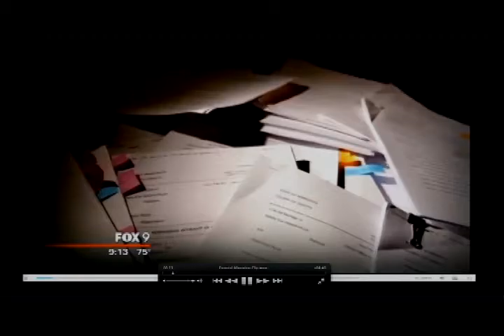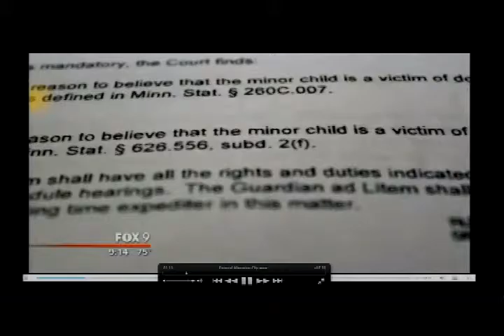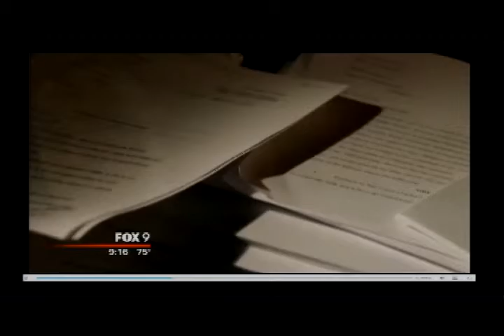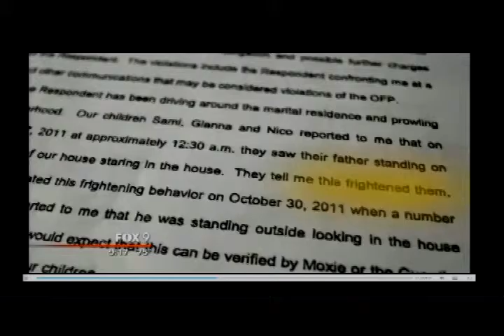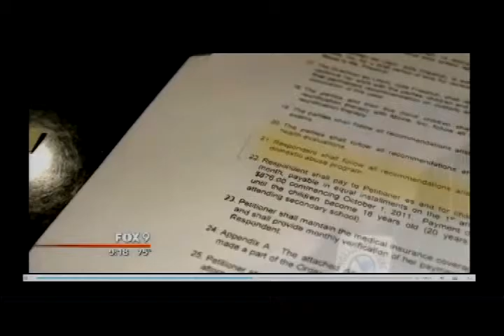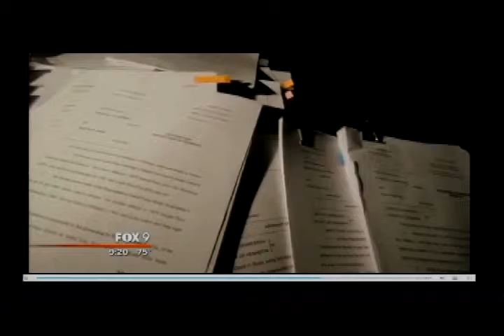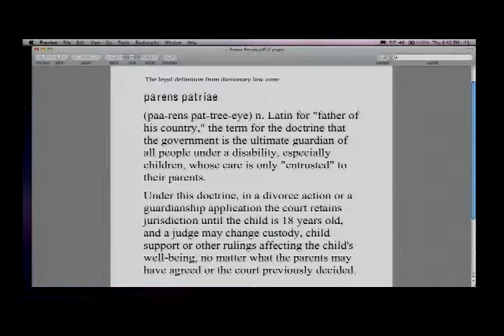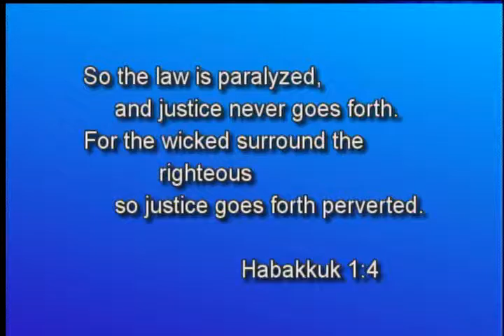2015/10/29 Family Court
Tim talks with Susan Carpenter, RedHerringAlert.wordpress.com,  about updates to the Sandra Grazzini-Rucki case, and Minnesota family court procedures.